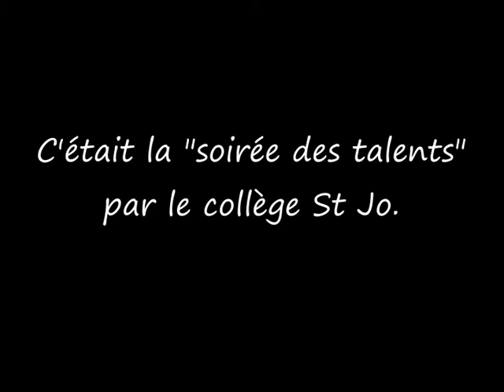St Jo Secondigny "Let her go" Passengers Soirée des talents 2015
Extrait de la "soirée des talents" qui a eu lieu le 12 Juin 2015.

Au programme: sketchs, slams, chansons, théâtre, dessins, séance d'aéro-modélisme...
Les élèves ont pu exprimer une qualité, un talent que les autres ne connaissaient pas forcément. Mettre en valeur les élèves et faire voir la complicité qui règne au sein de notre collège tels étaient les objectifs de cette soirée réussie.

Si un ou plusieurs élèves ne souhaitent  pas apparaître sur la chaîne Youtube du collège qu'ils se rapprochent du secrétariat : nous pourrons flouter certains visages.

Collège Saint Jo Secondigny